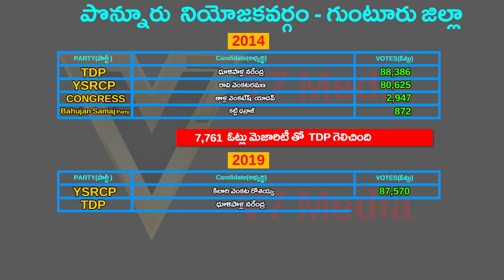Ponnur Assembly constituency | Ponnur Mla | Ponnur News | Ap 2024 Elections | Ysrcp | Tdp